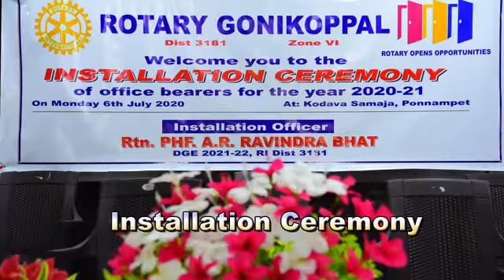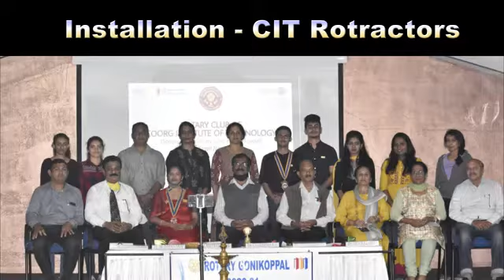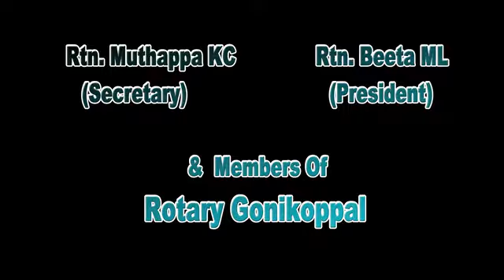Rotary Goikoppal 2020-21